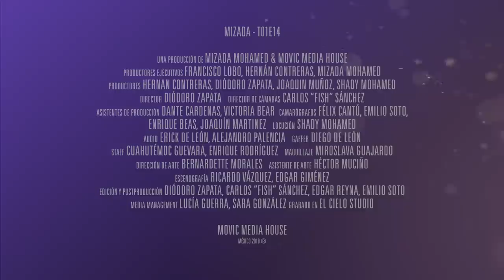La Familia Es Un Tesoro . Mizada Mohamed T01E14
🌟 En este programa hacemos una reflexión acerca de la FAMILIA, les doy una receta de ATRACCIÓN y TIPS para AÑO NUEVO.

¡Los Quiero Mucho y los Quiero ver Triunfar!